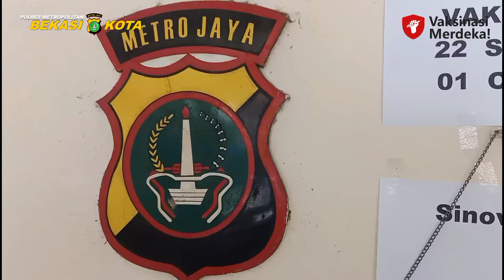AKBP RAMA SAMTAMA WAKAPOLRES METRO BEKASI KOTA KUNJUNGI GERAI VAKSIN MERDEKA253 POLSUBSEKTOR BINTARA